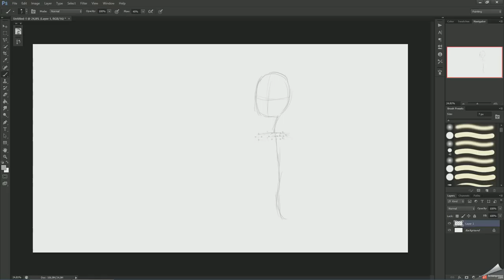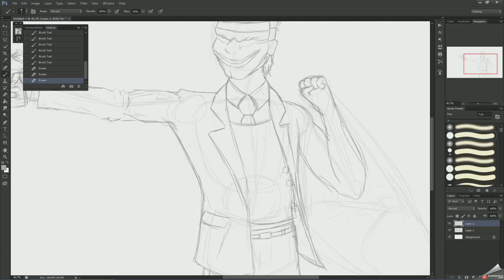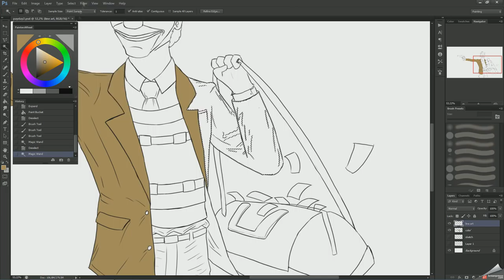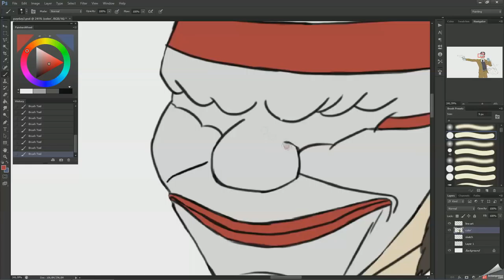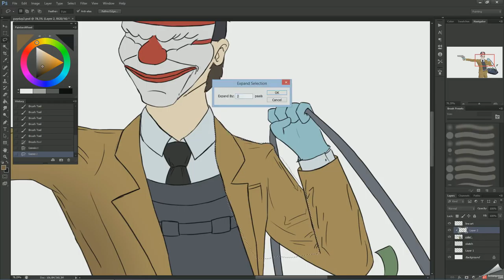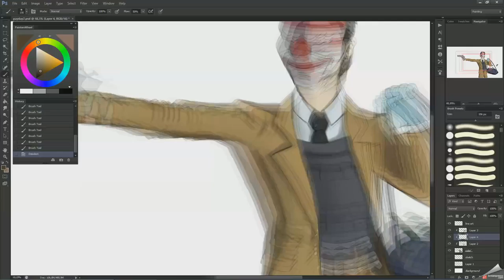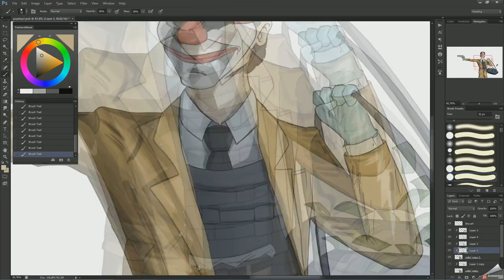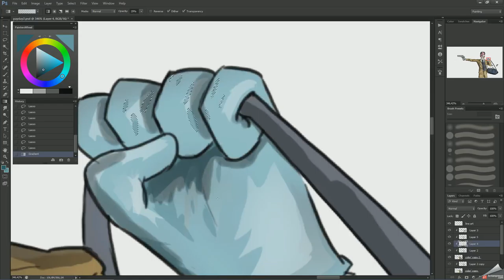Let's Draw... Dallas from Payday 2 [Payday 2 Speed Art]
First illustration of the heisters from Payday 2, a co-op focused FPS where you perform various heists.